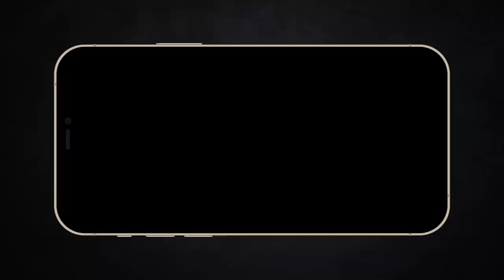Review Avatar 2: The Way Of Water | Lâu lắm mới được xem phim thỏa mãn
Mobile: Mr. Nguyễn Văn Linh
Zalo (nhanh nhất) và SĐT: 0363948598